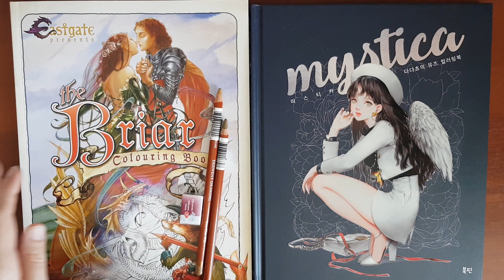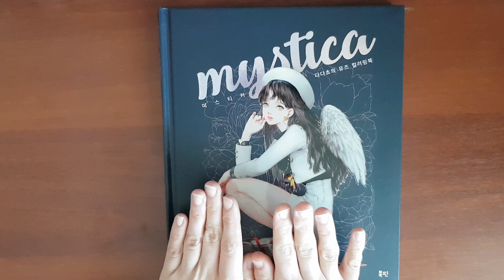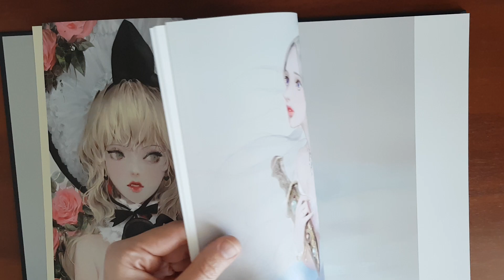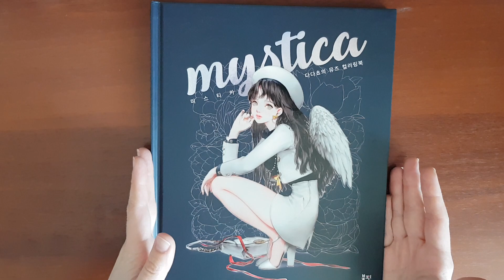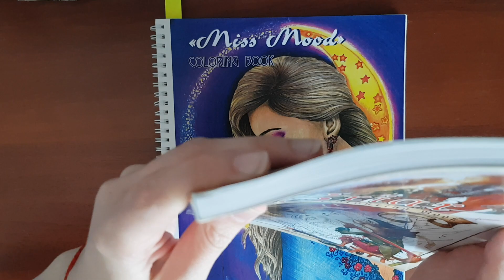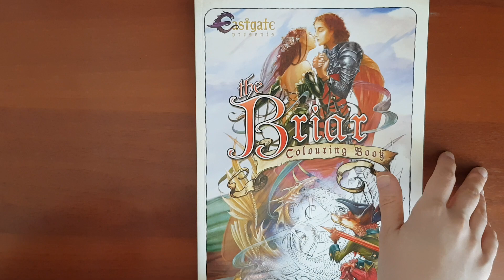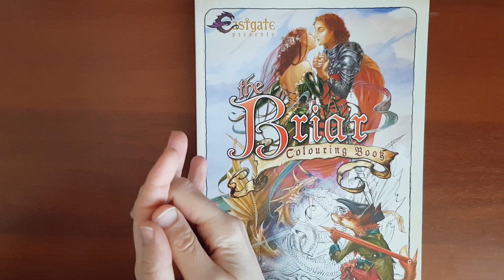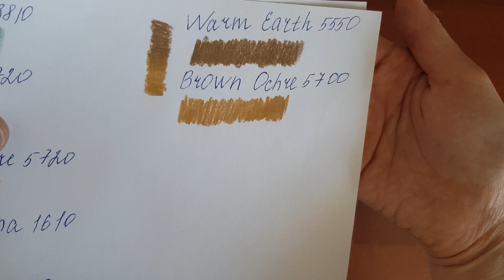ВЛОГ Больше раскрасок не будет?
Осторожно!Очень много моей болтовни)))
В этом видео , я расскажу о моих новых раскрасках, и о том будут ли еще в моей коллекции новые раскраски, и просто расскажу немного о  своих мыслях  .Надеюсь видео вас не сильно утомит.Всем приятного просмотра.